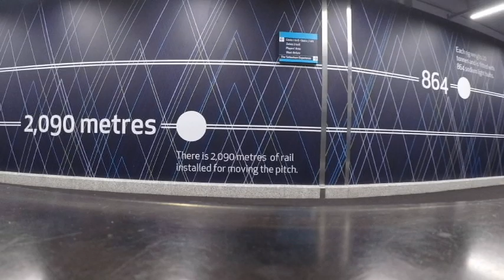TOTTENHAM V CHELSEA!!!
Back to the Tottenham Hotspur Stadium for a huge game against Chelsea!